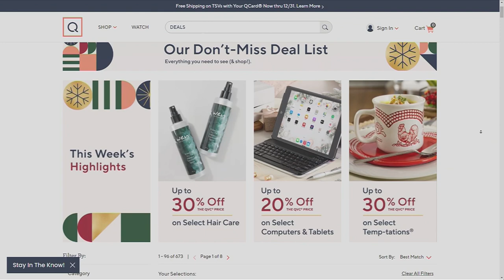Isaac Mizrahi Live! Lace Split Neck Swing Tunic with 3/4-Sleeve on QVC